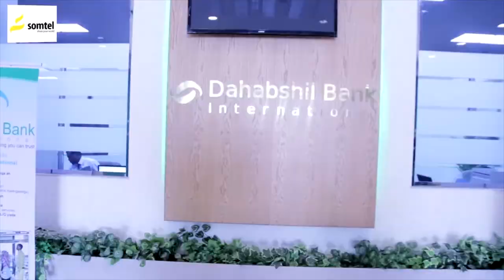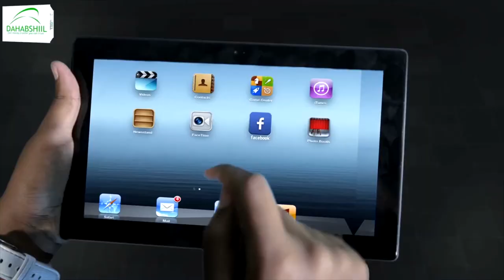Qaramada Midoobay ayaa shaacisay xaalad halis ah oo ka taagan Waqooyiga Dalka Ethiopia ee Tigrey.